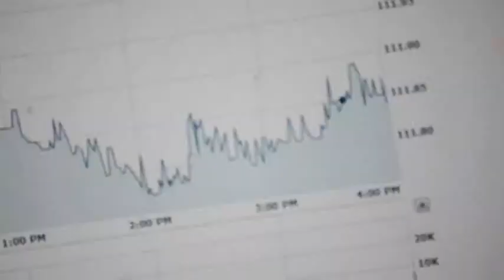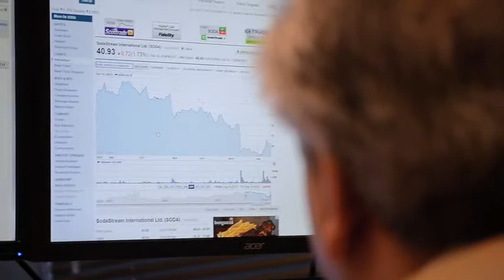CGO Wealth Management - 2014 Forecast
CGO Wealth Management provides its financial forecast for the coming year.